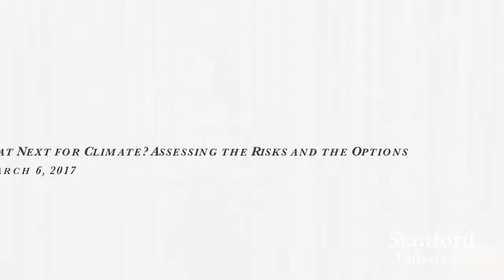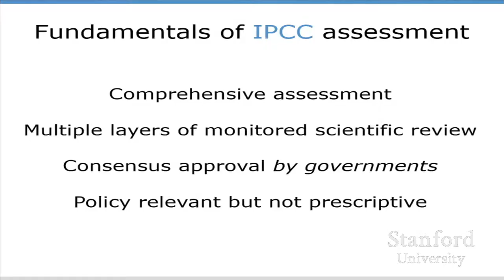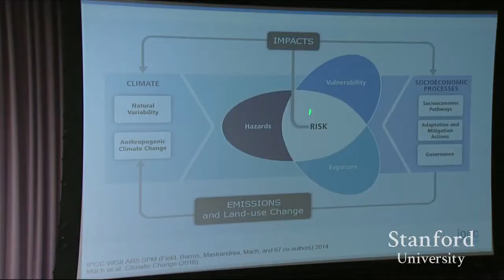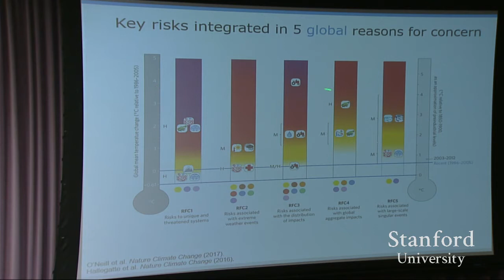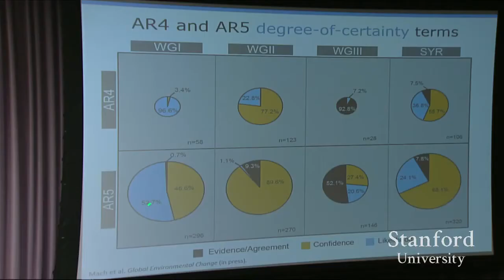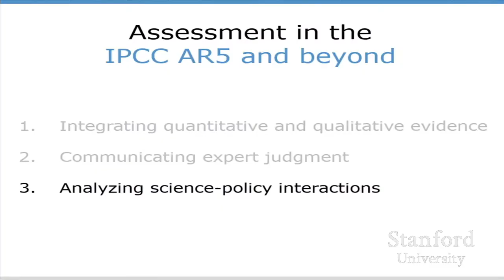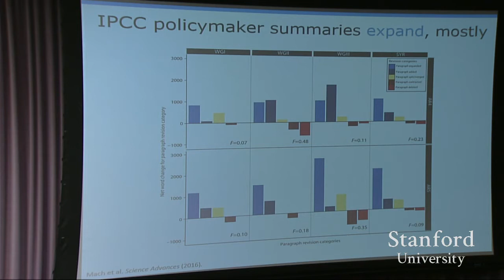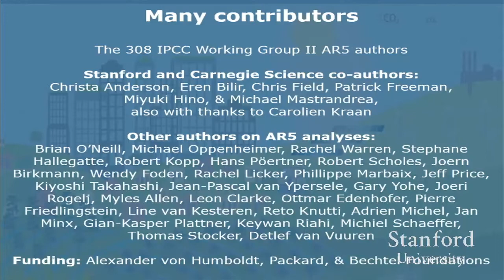Katharine Mach | What Next for Climate? Assessing the Risks and the Options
“What Next for Climate? Assessing the Risks and the Options”
Katharine Mach, Senior Research Scientist, Earth System Science, Stanford University, Director, Stanford Environment Assessment Facility
Energy Seminar - March 6, 2017